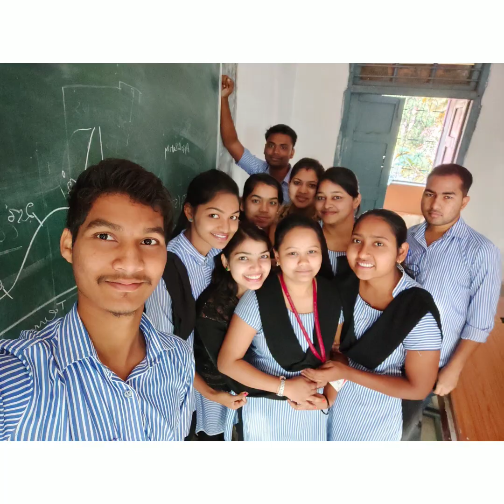PG DEPARTMENT OF CHEMISTRY ,RAJENDRA (AUTONOMOUS)COLLEGE -2018-20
rajendra autonomous college#pgchemistry#academicyear2018-20